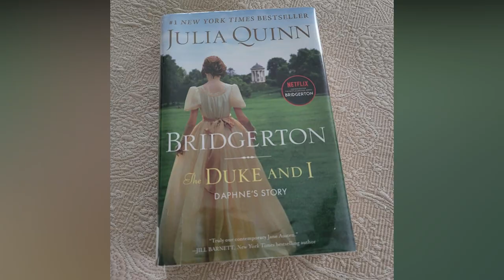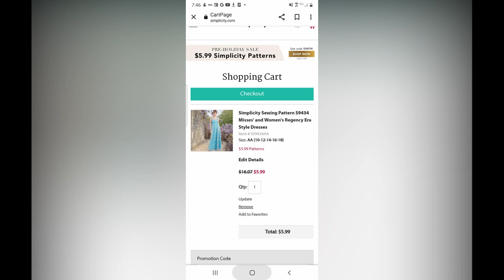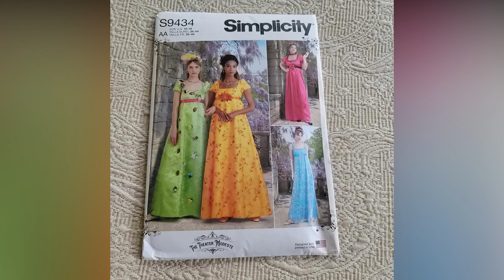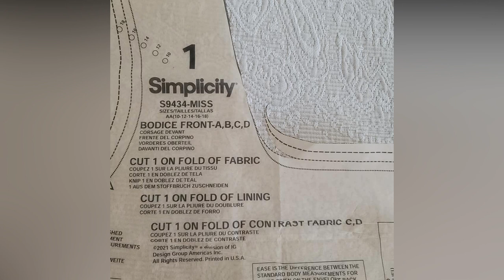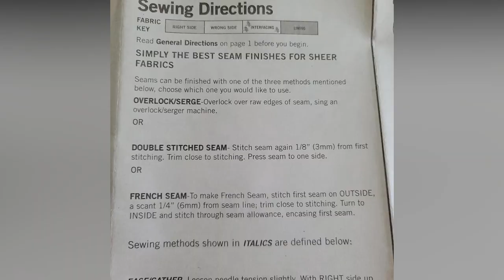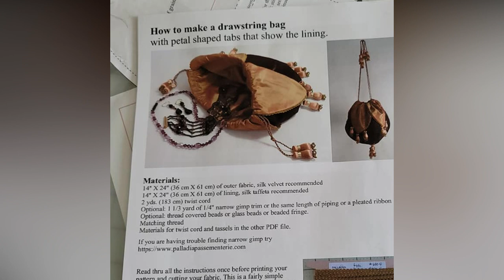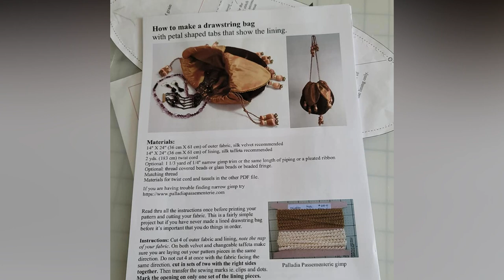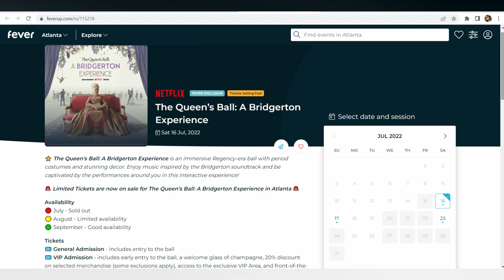Sewing a Bridgerton Gown...and Accessories!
Julia Quinn wrote a series of eight Regency-era novels about the charming Bridgerton family and their eight charming and alphabetized children.  After twenty years of being loved the world over, the novels have been transformed into a widely-watched television series.  Costumers have enjoyed the fantasy Regency-era settings and this is my first video of a Bridgerton gown with a surprise in the future!

Chapters:
00:00  Intro
03:51  The Pattern
07:21  The Inspiration
08:02  The Fabric
08:34  Sewing the Gown
13:02  The Perfect Touches
14:37  The Finished Gown

Chapter at 14:02